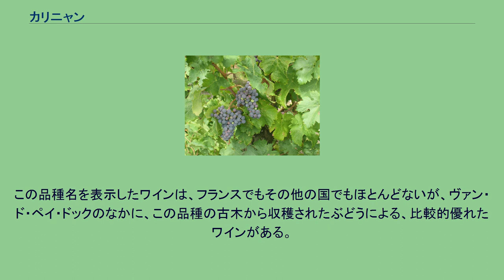カリニャン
カリニャン カリニャン（Carignan）は、赤ワイン用ぶどう品種である。
マスエロ、ボバレ・グランデ、カリニェナ、サムソーなどという名称でも知られる。
スペイン北東部のアラゴン州サラゴサ県カリニェナを原産地とする。
12世紀頃にフランスやイタリアなどに持ち込まれ、現在は南北アメリカ、アフリカ大陸の地中海沿岸と南アフリカ、オーストラリアなど、世界の広い地域で栽培されている。
スペインやフランスの通称「南仏」と呼ばれる、ラングドック＝ルシヨン、プロヴァンス、ローヌ地方南部等で多く栽培されている。
ぶどうのなかでは最も収穫期が遅いいわゆる「晩生（おくて）種」のため、冬の到来が遅い暖かい地方に適しているが、気候の合うところでは、収穫量も多く、栽培しやすい。
ワインはなめし革の香り、スパイシーな香り、鉄やインクの香りといわれるフレーバーを持っているが、香りはそれほど強くはない。
酸味や渋みが強い、いわゆる刺激性の強い風味のワインになるため、AOCで認められているところでも、使用量を制限しているところが多い。
シラー種など、酸味の少ない品種にブレンドされることが多い。
ラングドック＝ルシヨン地方では、グルナッシュに次いで多く栽培されている。
この品種名を表示したワインは、フランスでもその他の国でもほとんどないが、ヴァン・ド・ペイ・ドックのなかに、この品種の古木から収穫されたぶどうによる、比較的優れたワインがある。